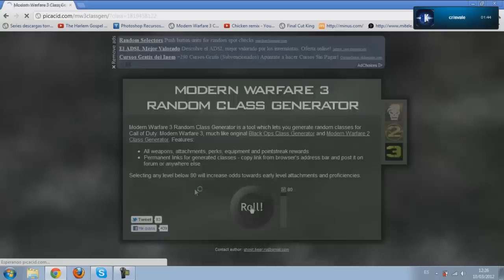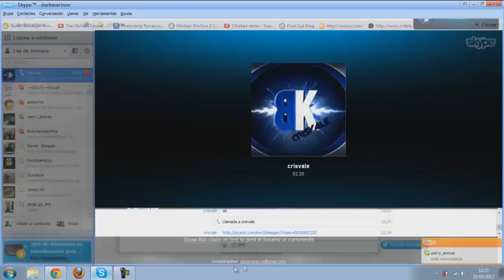Pasar de prestigio nunca fue tan divertido! Con Crisvale